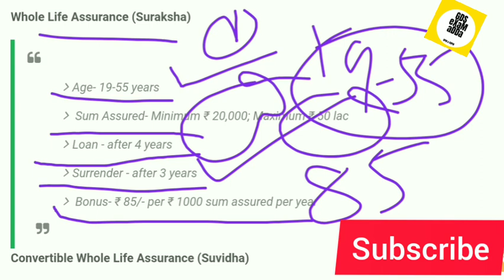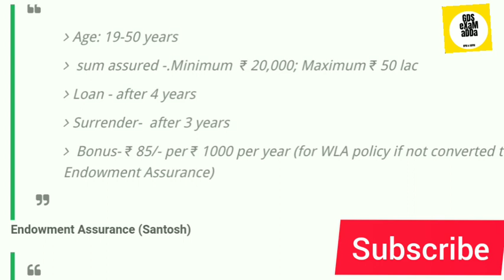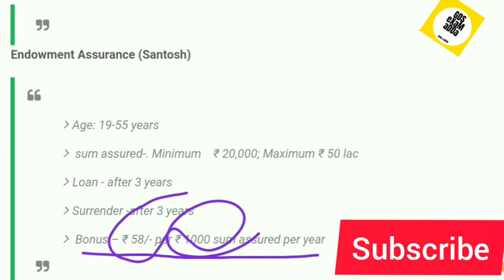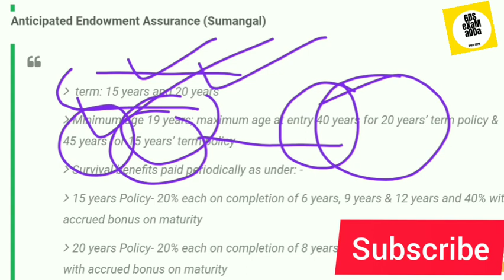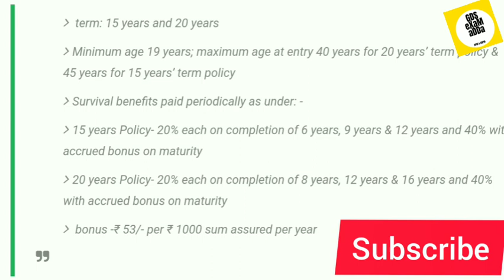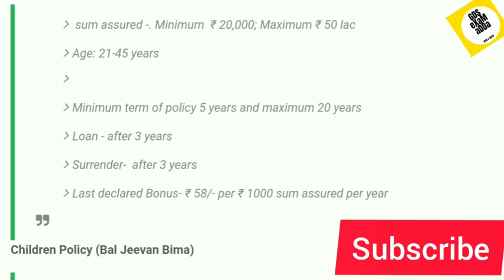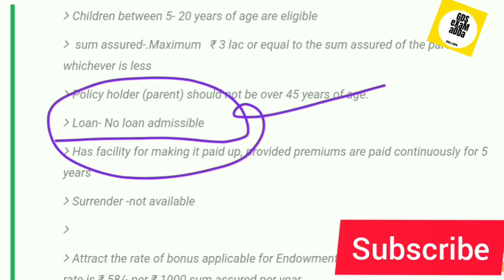GDS TO MTS | POSTAL LIFE INSURANCE LATEST | अबकी बार MTS पार | GDS To MTS online Classes | GDS 2020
Must Watch 👇👇👇
All Videos Related to GDS To MTS Exam